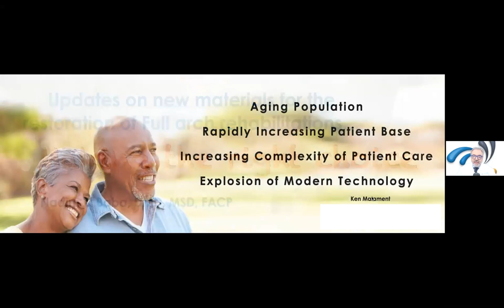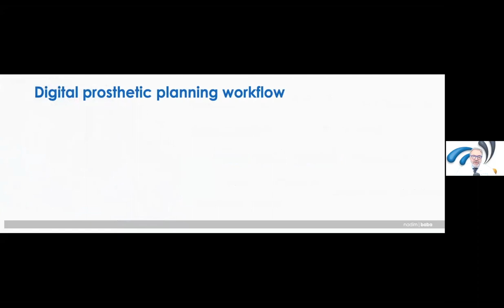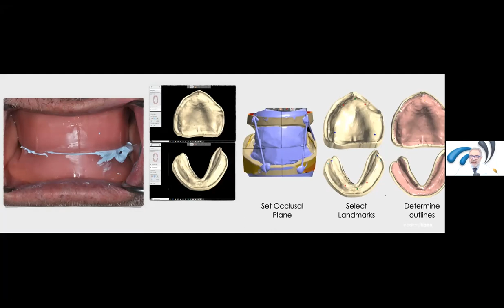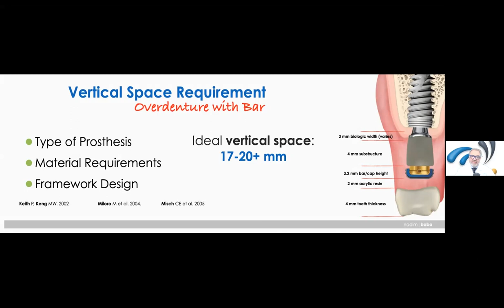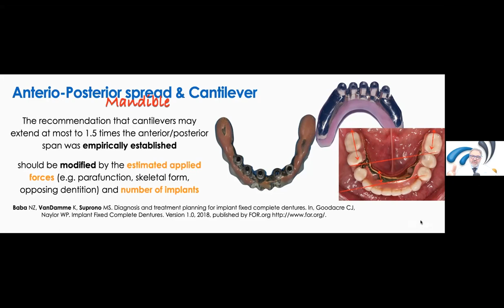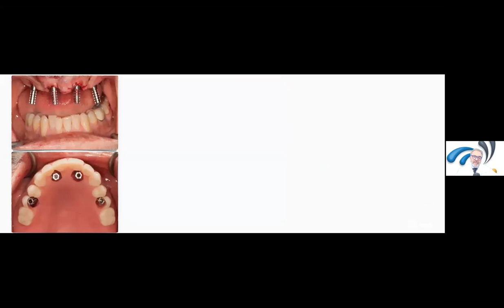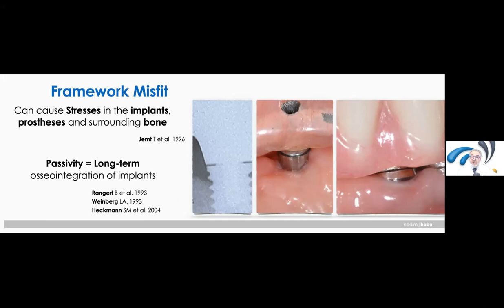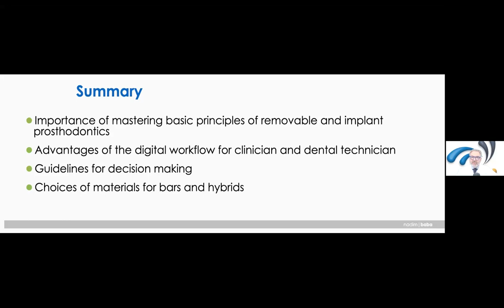Dr. Nadim Z. Baba - Updates on New Materials for the Restoration of Full Arch Rehabilitations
The treatment of complete and single arch edentulism remains a significant priority for dental clinicians. This program will begin with a comprehensive review of the scientific principles and clinical procedures required to provide optimal diagnosis and prosthesis design for patients who would be receiving complex full-arch restorations.